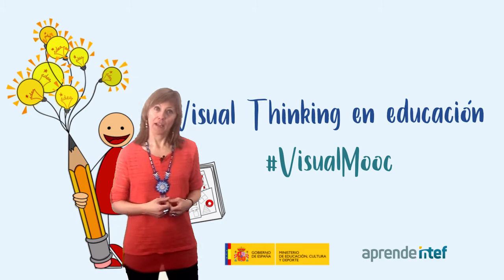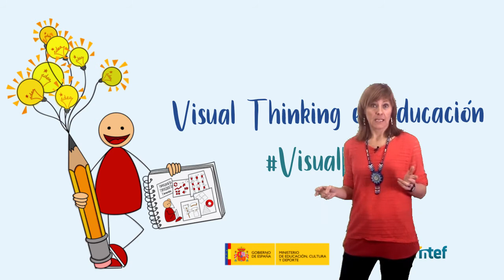Vídeo 3.4. Competencias varias y atención a la diversidad - Ideas Clave III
Vídeo 4 de la Unidad 3 "Neurociencia, rutinas de pensamiento y diversidad en clave visual" de VisualMooc de @educaINTEF. Para más información, visita